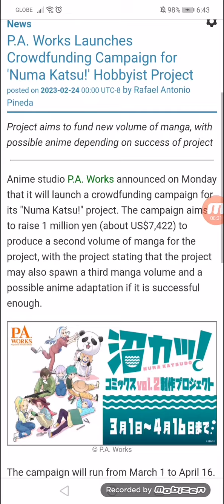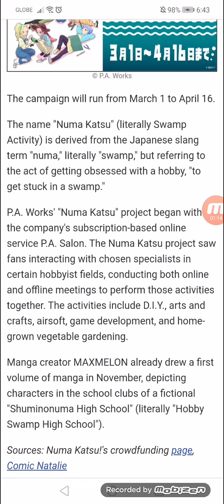P.A. Works Launches Crowdfunding Campaign for 'Numa Katsu!' Hobbyist Project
Project aims to fund new volume of manga, with possible anime depending on success of project